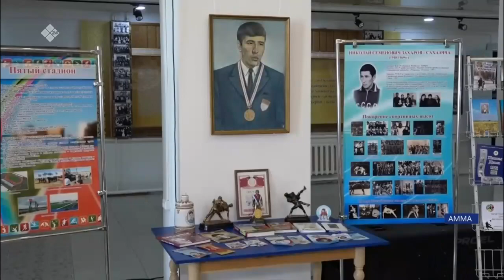САХА СИРИГЭР ФИЗКУЛЬТУРНАЙ ХАМСААҺЫН ТӨРҮТТЭММИТЭ 100 СЫЛЫН АММА УЛУУҺУГАР БЭЛИЭТЭЭТИЛЭР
Сахабыт сиригэр физкультурнай хамсааһын төрүттэммитэ быйыл 100 сылын бэлиэтиир. Бүгүн бу бэлиэ сылы Амма улууһугар үөрүүлээх быһыыга-майгыга бэлиэтээтилэр